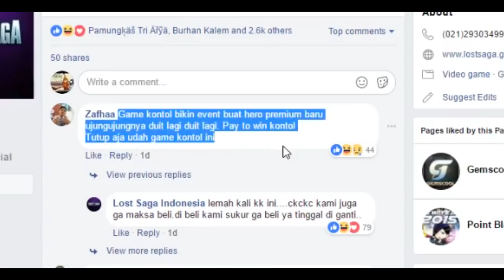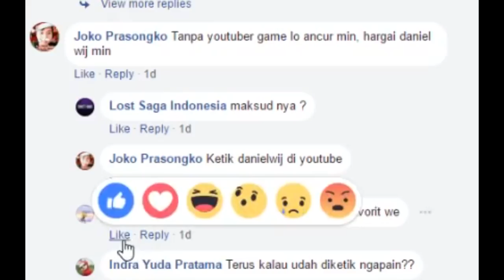DAPET HERO GANESHA CUY GRATIS ! MAYAN LAH - Lost Saga Indonesia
★LOST SAGA INDONESIA - 217★

DAPET HERO GANESHA CUY !
KETEMU CHEATER
:V

★MEDSOS★
★MUSIC★
DooPiano

- TEMAN MABAR / KRU -

💰 DONATUR Maret 2k18 💰

BUAT KALIAN YANG SELALU DUKUNG GW
THANKS SEKALI BRO !!